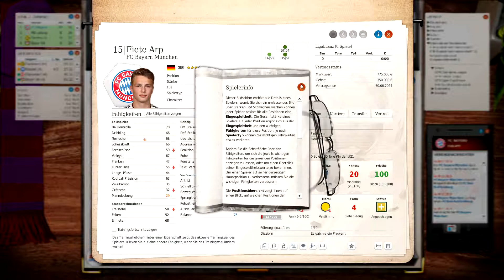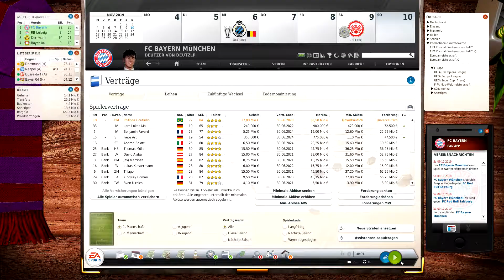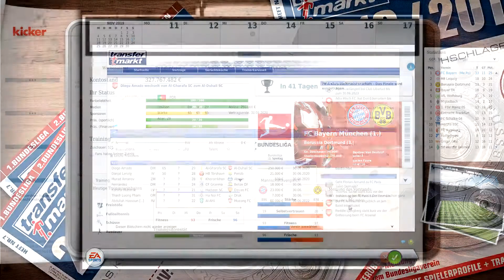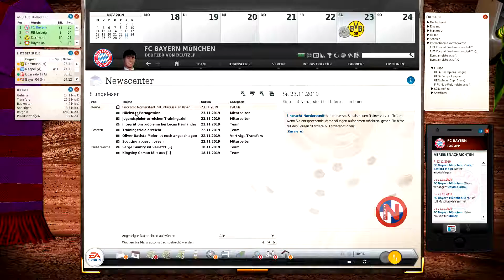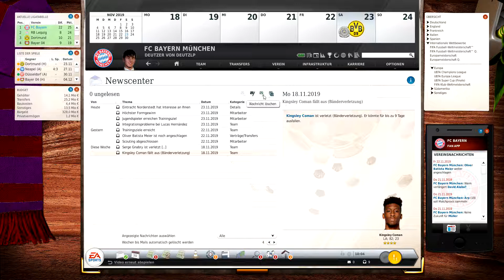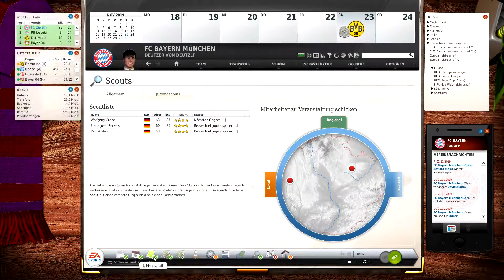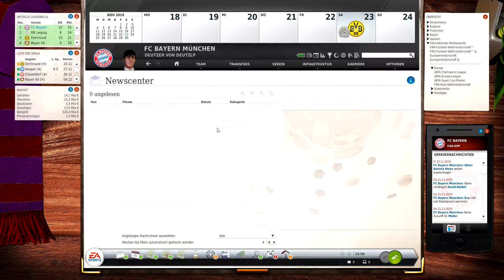Manager 20 || Folge 31 || Wir brauchen einen Plan